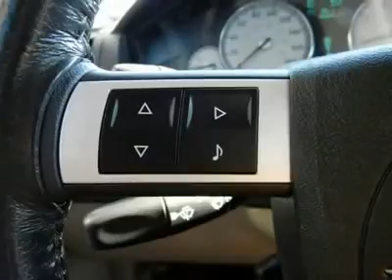2007 CHRYSLER 300 Cornelius, NC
2007 CHRYSLER 300 Cornelius, NC
Stock

Call ASAP!!! Pamper your every whim with this creampuff!!! If you've been looking for just the right 2007 Chrysler 300C, then stop your search right here. This is the stimulating, high-performance car that is certain to get your juices flowing. Sharp looking ride here, boys and girls!!! This is how you get on down the road in STYLE!!! New Car Test Drive called it ...exceptionally quiet and offers a wonderfully smooth and solid ride with tight handling. It's very roomy inside with an intelligent instrument panel and controls, and is also easy to climb in and out of... This certified vehicle comes with full coverage for 6 years/ up to 80,000 miles.